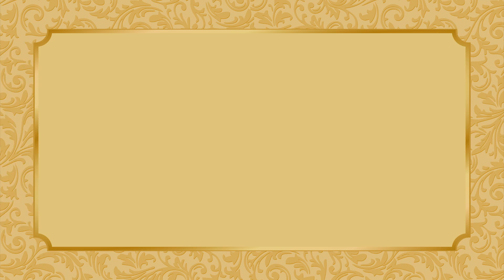Free Workshop on Personality Development and Soft Skills through Professional Corporate Trainers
Free Workshop on Personality Development and Soft Skills through Professional Corporate Trainers. at SantSamagam

Dates- 10 & 11th Feb 2018

From: 10:00 am to 6 pm
At: Gurdwara Rakab Gunj Sahib

Share & Spread the word!!